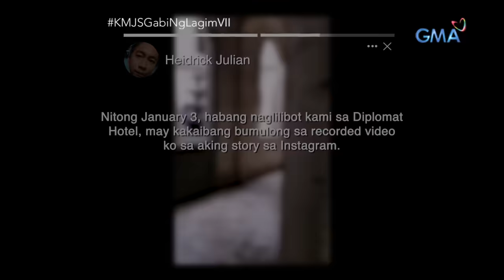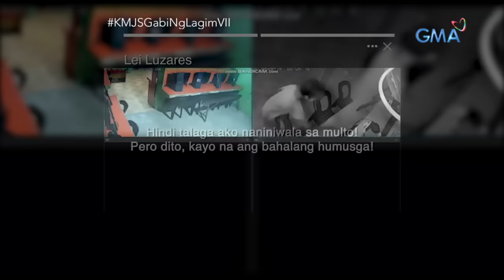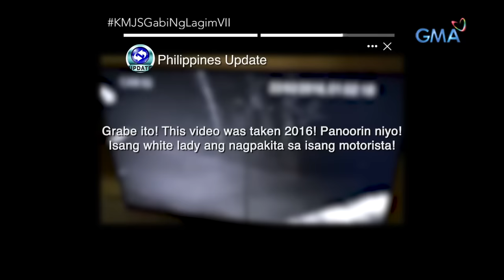Kapuso Mo, Jessica Soho: Misteryo caught on cam | Gabi ng Lagim VII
Aired (October 27, 2019): Sa ikapitong taon ng 'Gabi ng Lagim,' nakatanggap ang aming programa ng ilang mga nakapangingilabot  na video at litrato mula sa netizens. Panoorin 'yan sa video na ito.

for our full episodes.